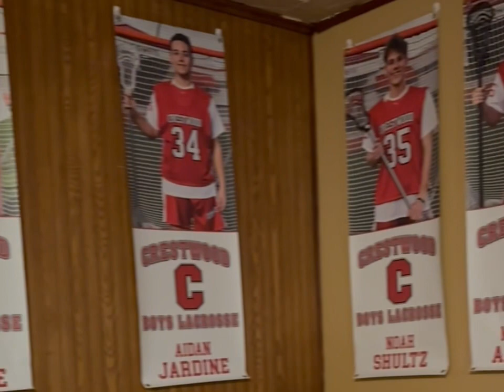Crestwood High LAX Awards Night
Congrats to all of the graduating seniors.